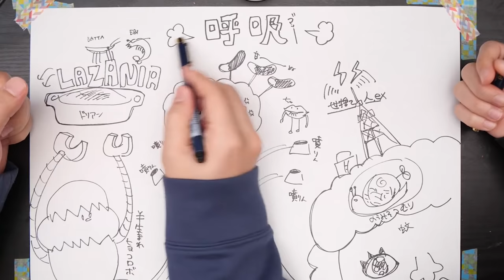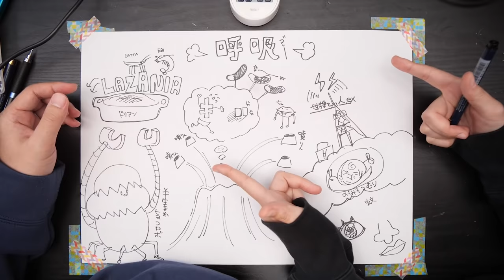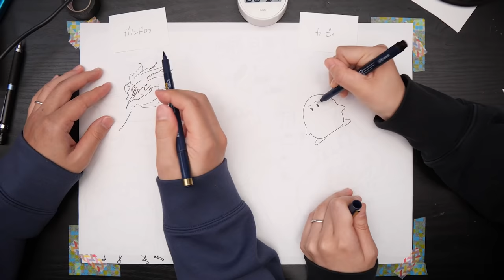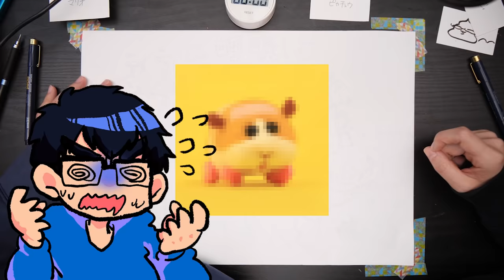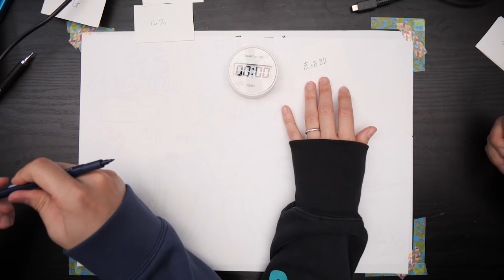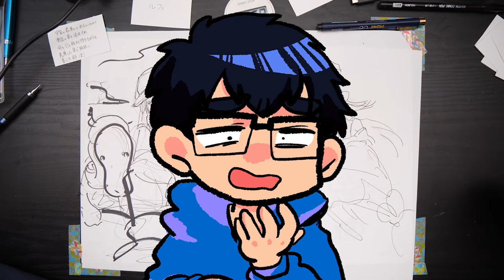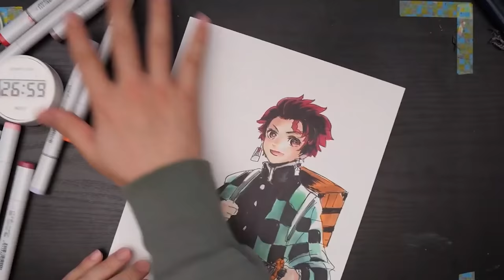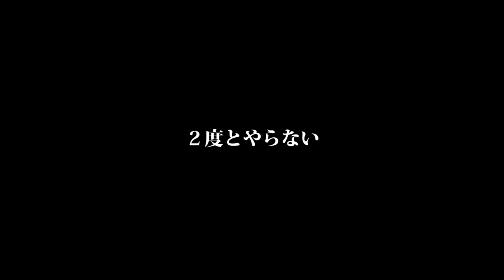【ギネス級】絵描きは「息を止めてる間」だけで、どれくらいの絵が描けるの？【鬼滅の刃/呪術廻戦/チェンソーマン/他】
絵師ご乱心シリーズ(?)
今回は、海外で一時期流行っていたらしいチャレンジ
「ワンブレスドローイング」(一息でお絵描き)する
チャレンジをやってみました！！🔥
結果、ただの息が苦しそうな
お絵描き好きなアラサーが生まれただけでした！！

企画/撮影：なつめさんち
監督/構成：なつめ げん
動画内イラスト：なつめ さや

🆕 なつめさんちが描いた初のコミックエッセイ好評発売中！✨
ポップ＆コミカルに描いております🤤是非〜！
📺なつめさんちの漫画ブログ┃

●タブレット関連はこれ⬇️
HUION ペンタブレットH950P
マイク┃
ノイマン TLM103
Antelope Audio Edge Solo
AKG C214 / AKG C314

TASCAM US-366

カメラ┃
Panasonic GH5S
Panasonic GH5
ソニー VLOGCAM ZV-1

『旅立ちの青』
🌟🌟スペシャルサンクス🌟🌟

🎵よくお借りしている楽曲